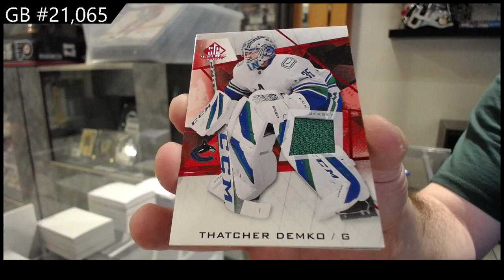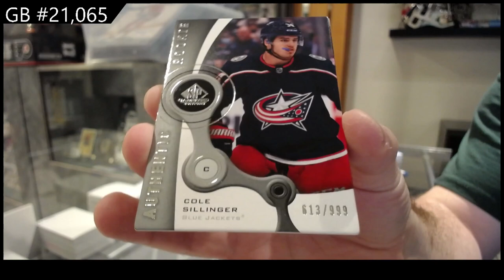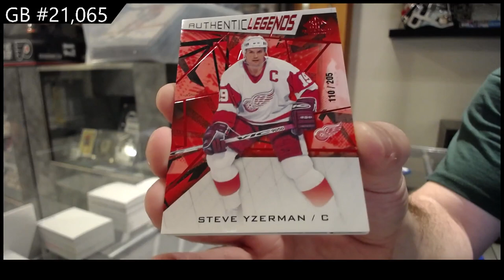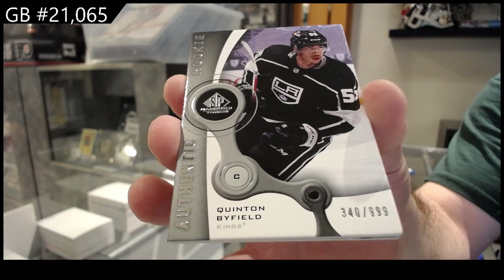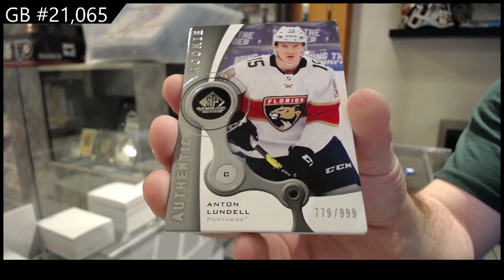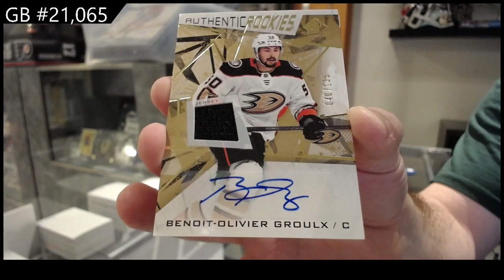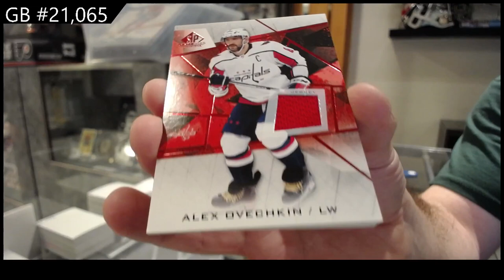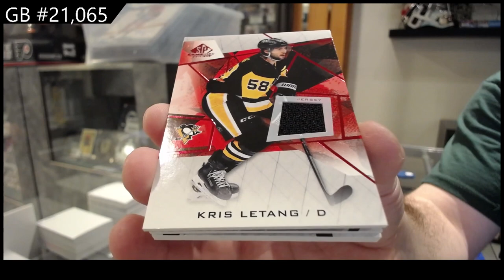2021-22 Upper Deck SP Game Used Hockey 7 Box Break - CNC GB #21,065